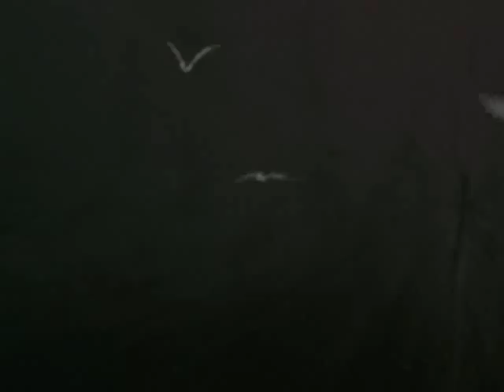Gift Of Love - Take A Trip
60's Garage band from Sydney,
Australia (1967) (aka The Atlantics)